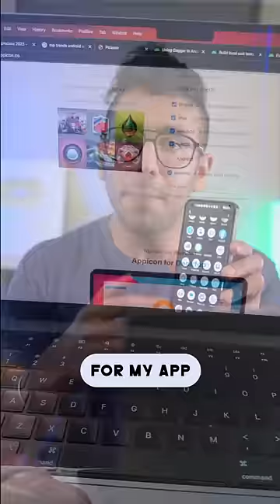How to become an Android Developer 💰 💻